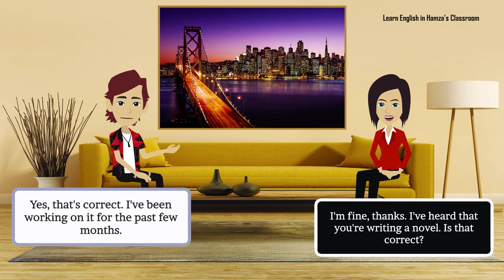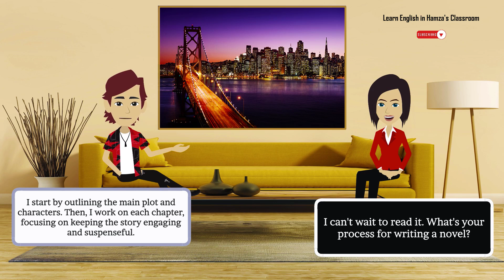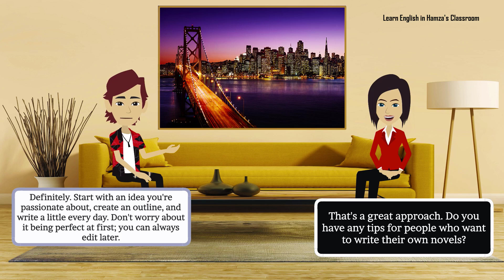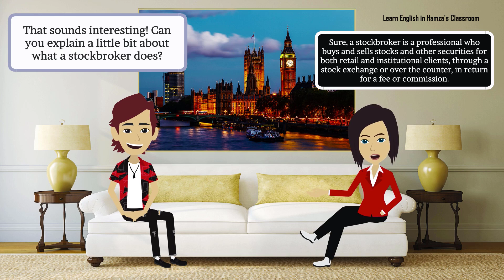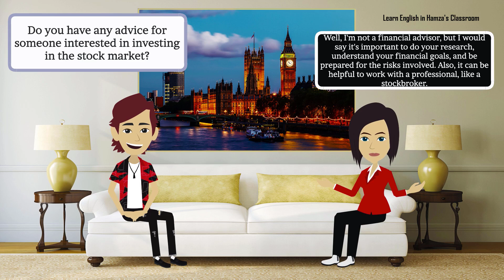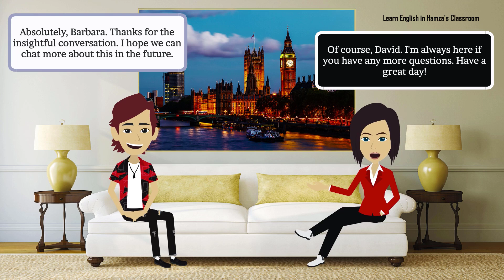Daily Life English Conversation Practice 23 - Listen and Practice English Conversation,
Daily English Conversation Practice by Topic, Practice Speaking English Everyday